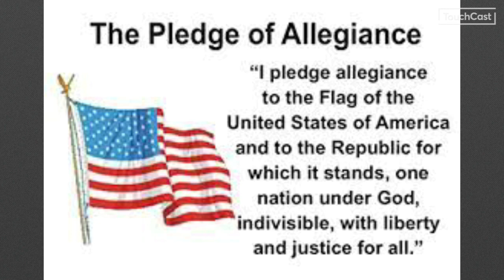December 5, 2023